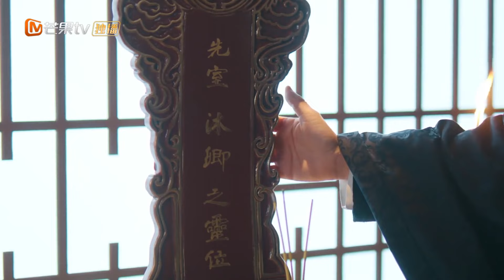《一夜新娘2》花溶驭夫计-19 The Romance of Hua Rong 2 | 芒果TV大电影剧场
该剧讲述了狂傲海盗王和将门侠女之间“高糖甜宠”的浪漫爱情故事。

《一夜新娘2 The Romance of Hua Rong 2》花絮看点：
《一夜新娘2 The Romance of Hua Rong 2》精华版：